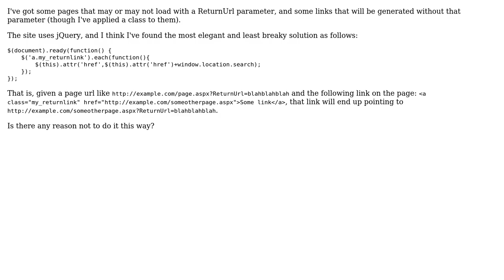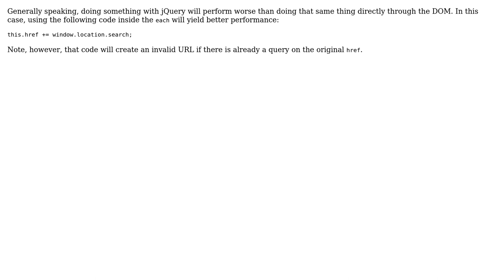Code Review: Appending URL parameters to links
With thanks & praise to God, and with thanks to the many people who have made this project possible! | Content (except music & images) licensed under CC BY-SA | Music | Images & others | With thanks to user NReilingh user Heretic Monkey and the Stack Exchange Network Trademarks are property of their respective owners. You are responsible for your own actions.